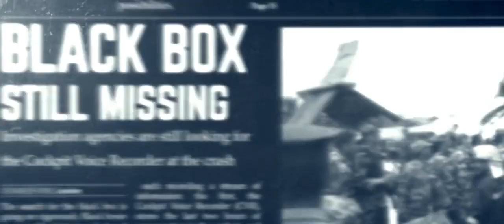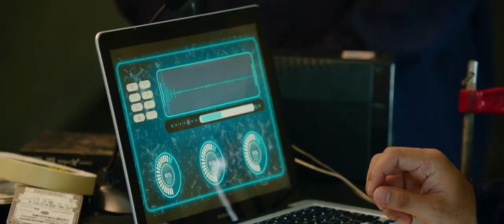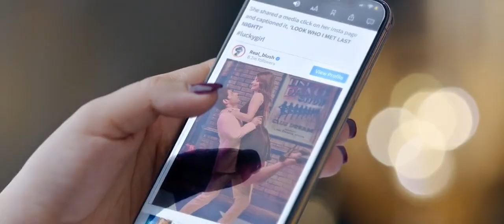Flight 2021 Hindi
Flight 2021 Hindi 720p  fight seen